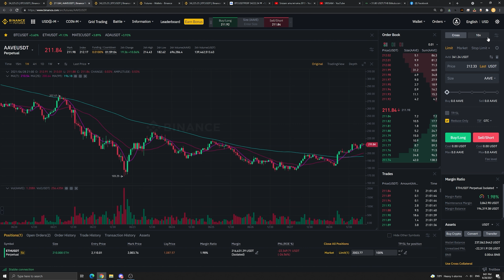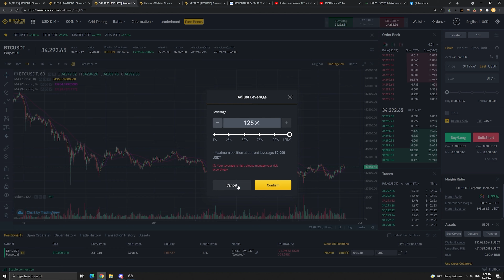สอนเทรด Binance Future : Leverage คืออะไร